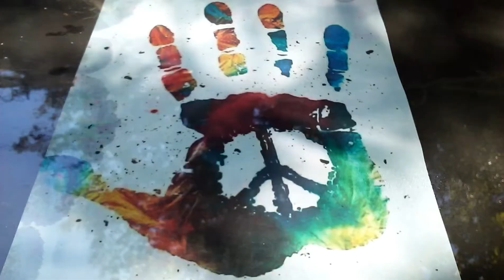2020 NEW YEARS EVE CELEBRATION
New Years Eve CELEBRATION.
Dewey at it Again .
PEACE, LOVE, & TYE DYE